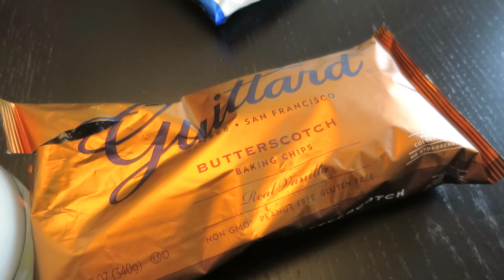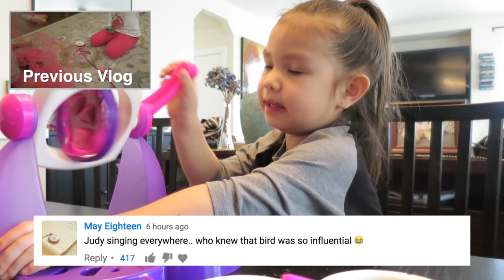Making Chocolate Treats! - March 06, 2017 - ItsJudysLife Vlogs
Judy's Links

Benji's Links

Vlog Camera We Use:

Blendtec Blender